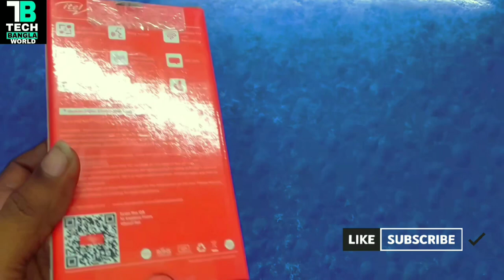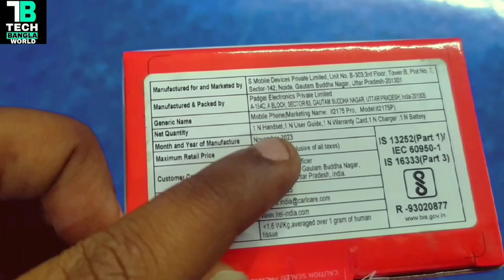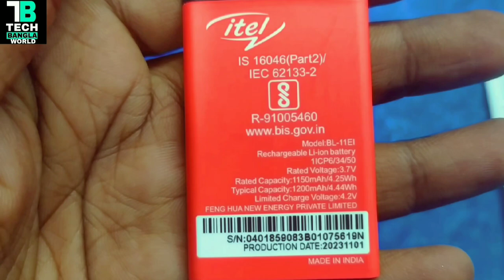new keypad mobile unboxing video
new unboxing video